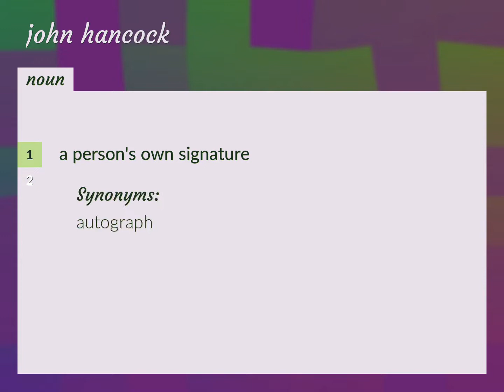John hancock | meaning of John hancock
What is JOHN HANCOCK meaning?